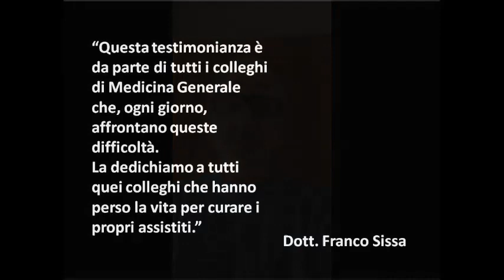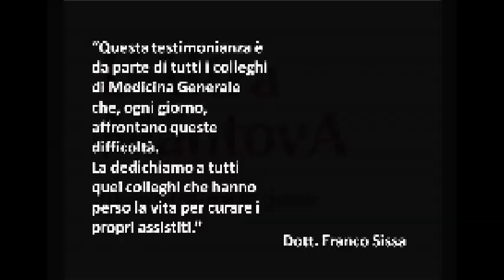Borgo Virgilio, La testimonianza del dott. Franco Sissa nella battaglia contro il Covid-19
Borgo Virgilio, 6 mar. - La video testimonianza del dottor Franco Sissa, medico di famiglia di Borgo Virgilio (MN) in prima linea nella battaglia contro il Covid-19